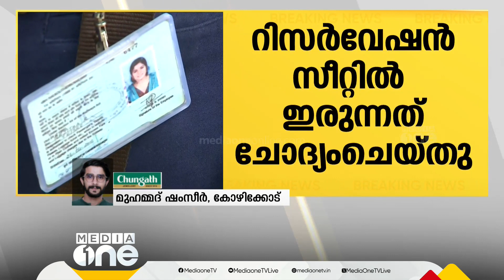'ജനറൽ ടിക്കറ്റടുത്ത് റിസർവേഷൻ സീറ്റിൽ ഇരുന്നത് ചോദ്യം ചെയ്തു'; ടിടിആറിന്‍റെ മുഖത്തടിച്ച് യാത്രക്കാരൻ